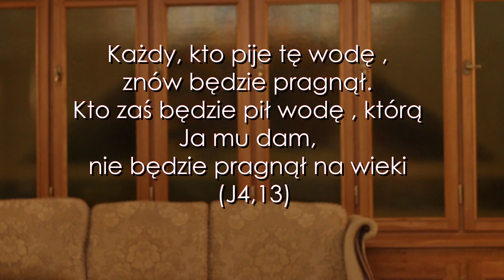NA DOBRY START. Rekolekcje dla studentów - odcinek 4. Nie przeceniaj siebie